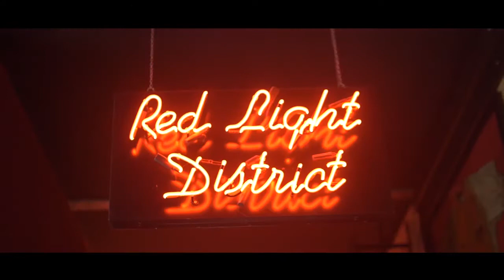Orange County Resort Kemer 5*